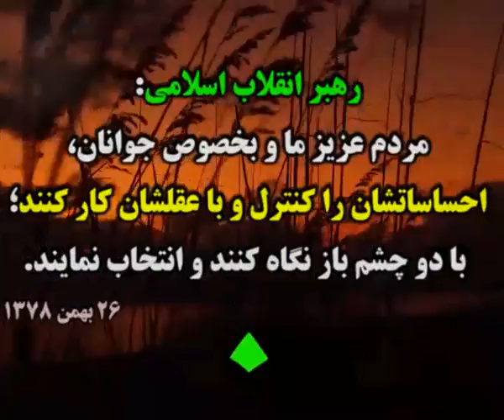ıllıllı اخبار به روز انتخابات 96 ıllıllı